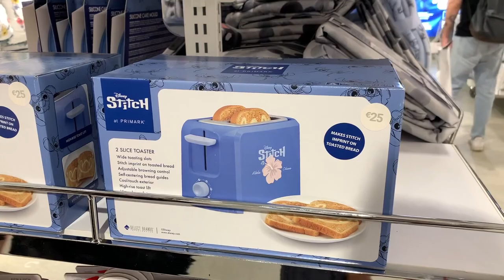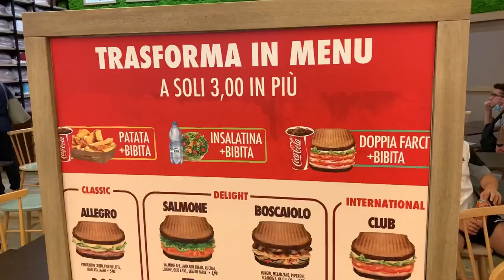Vi porto con noi da Primark! Una giornata a Roma est! HAUL 🛍🛍